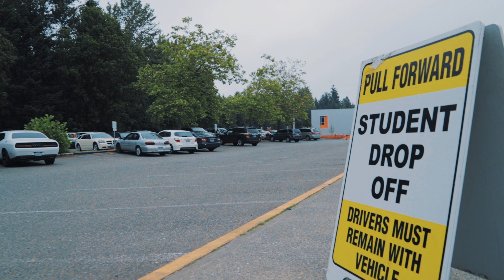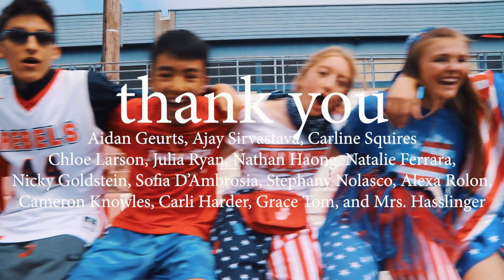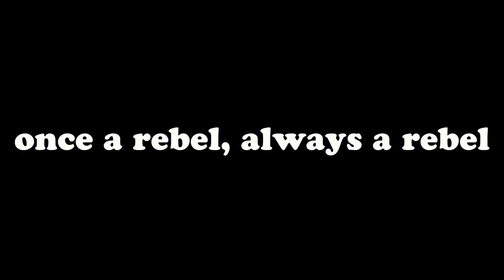JUANITA HIGHSCHOOL LIP DUB 2019 ft. Coach Bolton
thank you all so much for participating!!!

edited and filmed by Grace Tom